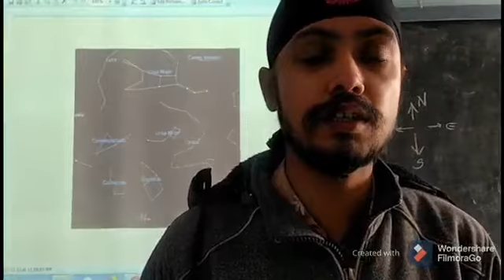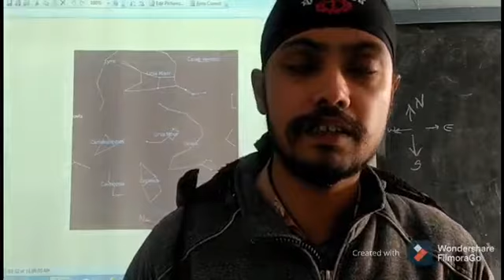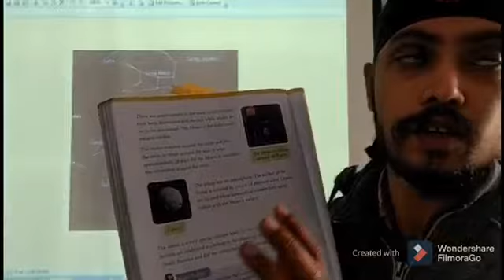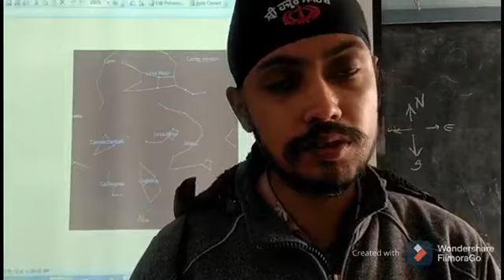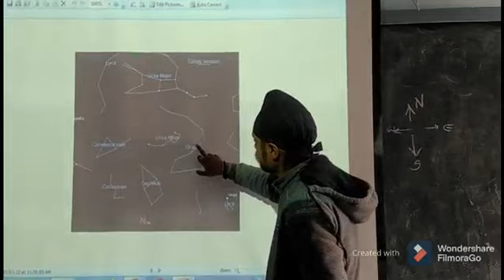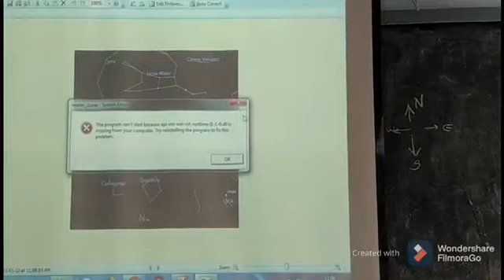Class IV Chapter XIV Last Part The Magical Universe